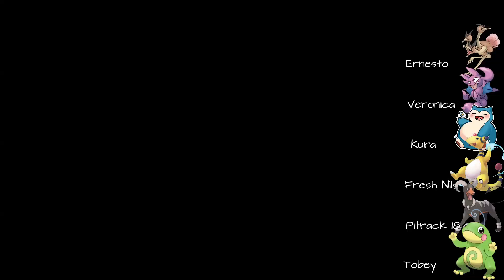Pokémon CrystalClear | Ein Blaues Wunder erleben #24 | Nerdabotheke | deutsch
Pokémon CrystalClear - Kristallklare Sache, oder?

alles im grünen Bereich

00:00 - ein wenig daddeln
12:54 - Kampf gegen BLAU